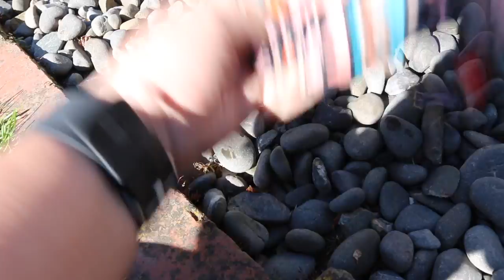OMFD Bandana Testing / Q&A / Hook & Whale Unboxing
Hey guys!
I think this is a cool vlog, with some good elements in it! If you want the OMFD Bandana, they are launching at the Auckland Pet Expo on the 13th and 14th of October. I will be working the OMFD stall for the full day on Sunday if you wanted to come down and say hi!